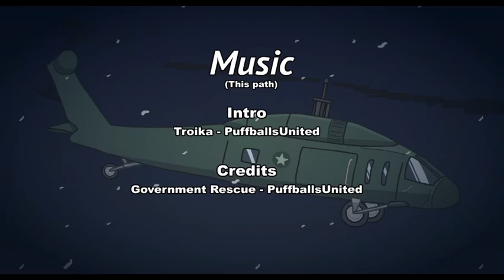Fleeing the Complex (International Rescue Operative)